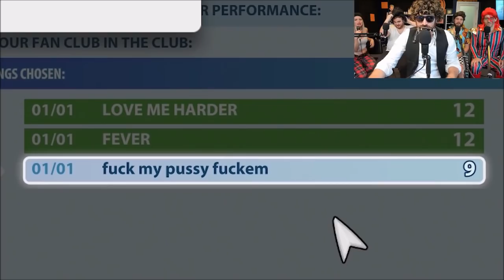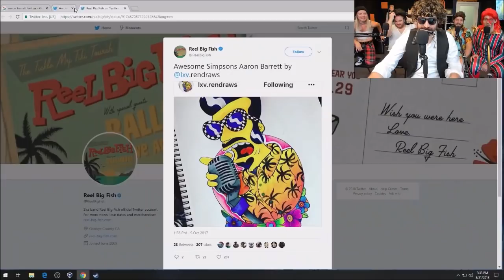Best of Band Managers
Best of Band Manager 1 & 2 from Funhaus